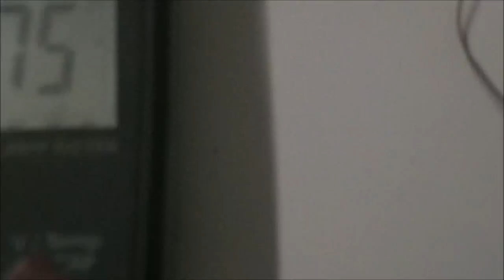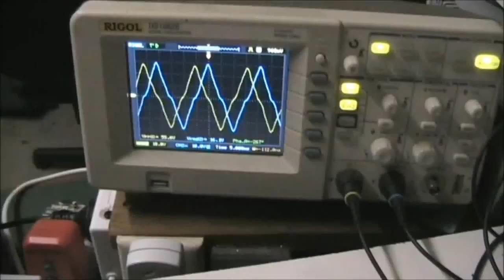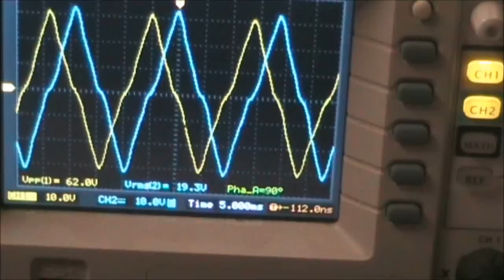Two Phase Generator/Exciter (test arrangement)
Simple setup for producing two phases of currents 90 degrees apart. The drive motor has the new bearing clamped too tight and has extra drag. I need to fix that, as well as maybe make a better rotor with better magnets.